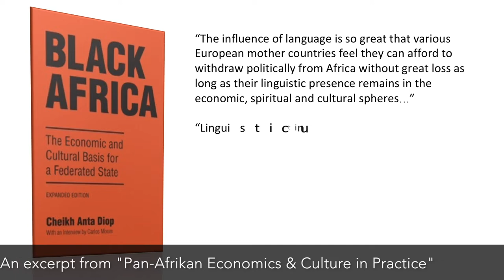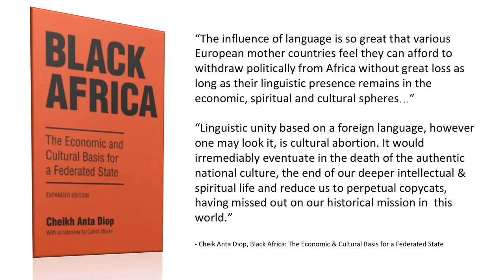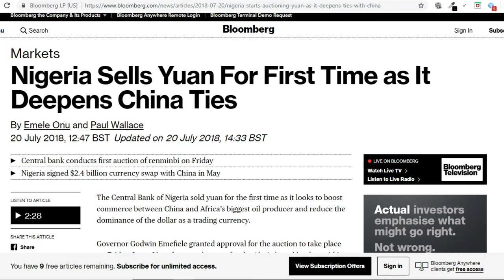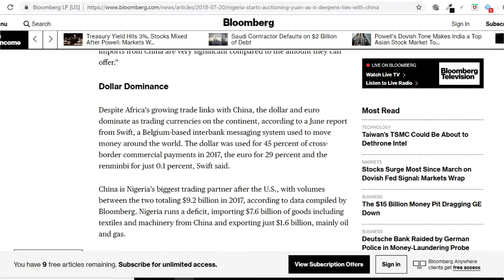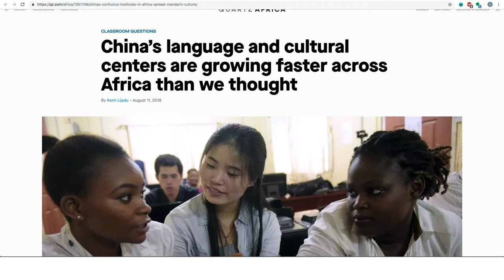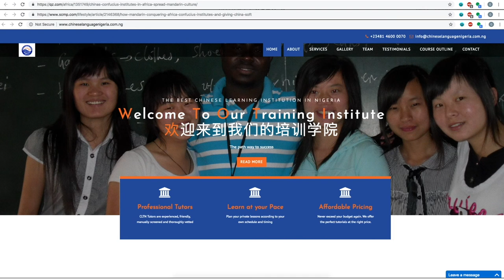Chinese Language & African Economies - (Pan-Afrikan Culture & Economics in Practice pt7)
This is the fuller version of the presentation I delivered at the Re-Engaging Pan-Africanism Conference at Birmingham City University, Dec 2018.

The presentation explores the relationship between Culture & Economics as an attempt to:
Rescue "culture" from reductive definitions by demonstrating the relationship between it & economic development.
Demonstrate how revolutionary movements have pursued economic development from a culturally appropriate foundation.
Its pre-recorded, but will be broadcast with a live chat. I look forward to hearing your feedback.